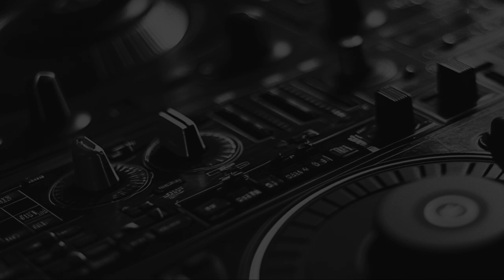Beatport New House Week #41 MEGAPACK 07.10 - 13.10 2024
DATA: 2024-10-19, TOTAL: 825 GENRE: House, Tech House, Afro House, Jackin House, Deep House, Soulful House, Funky House, Organic House

The “Beatport New House Week #41 MEGAPACK” is a must-have for House music lovers, offering 327 albums of fresh releases from October 7-13, 2024. Covering a variety of subgenres like Deep, Afro, and Tech House, this pack is an essential download for DJs and electronic music enthusiasts.

Massive Mascos - The Line
Massive Mascos - The Time of My Life
Massive Mascos - The Week
Massive Mascos - Transmitter
Massive Mascos - Universal Nation
Massive Mascos - Urban Nights
Massive Mascos - Ven Pa Ca
Matrefakt - Overdrive (Original Mix)
Matrefakt - Roll One (Original Mix)
Matrefakt - Sugar Breakfast (Original Mix)
Matrefakt - The Chase (Original Mix)
Matru & Vhaera & Kor - Monsters (Acoustic) (Original Mix)
Matru & Vhaera & Kor - Monsters (Original Mix)
Matru & Vhaera & Kor - Over You (Original Mix)
Matty Wright & David Morris - Ebb & Flow (Original Mix)
Matty Wright & Mel Wright - Addicted To You (Original Mix)
Matty Wright - Addicted To You feat. Mel Wright
Matty Wright - Ebb & Flow feat. David Morris
Max Porcelli - Ngoni (Original Mix)
Max Porcelli - Ngoni (Radio Edit)
Maximo Lasso - Eterna (2024 Extended Rework)
Maximo Lasso - Eterna (2024 Rework)
Mekci - At The Gate
Mekci - Wake Up
Melodymann - 2 Ya Boogie
Melodymann - Get The Funk
Melodymann - Goodies
Melodymann - Here Comes The Melody
Melodymann - Keep On Doing It
Melodymann - Looking Good
Melodymann - One More Tune
Melodymann - Runaway
Melodymann - The Hots
Melodymann - What I See
Menori - Aras
Menori - Arútam
Meriç feat. Bilge (TR) - Madimak (Ali Termos Remix)
Meriç feat. Bilge (TR) - Madimak (Mudar Mahayni Remix)
Meriç feat. Bilge (TR) - Madimak (Oiseau De Nuit Remix)
Meriç feat. Bilge (TR) - Madimak
Mike Gannu - Henko
Mike Gannu - Shinka
Millidiu - Beautiful Dawn
Millidiu - Lovish
Millidiu - The Nineties
Millidiu - Up The Swing
Mind Conspiracy - Seraton (Original Mix)
Mind Conspiracy - Solarius (Original Mix)
Mirko Firzlaff - Cirrus (Original Mix)
Mirko Firzlaff - Cloud Of Ashes (Original Mix)
Miroloja - Betaz Alphaz
Miroloja - Flavors
Miroloja - Liquidz Earth
Miroloja - Solid
Miroshin - Serenity (Extended Mix)
Mirza - Refraction (Original Mix)
Mirza - The Story Of Waves (Original Mix)
Mishandinho - AI Won't Pass (Alexander Tishkov Remix)
Mishandinho - AI Won't Pass (UNWA Remix)
Mishandinho - AI Won't Pass
Miss Malevich - Delight
Miss Malevich - Forever Young
Monojoke - Enko
Monsieur Pluspetit & Daniela Rhodes - Dreams (QuiQui Remix)
Monsieur Pluspetit & Daniela Rhodes - Dreams
Moombata - Progress
Moombata - System
Moombata - Trip
Movement Machina & Kid93 - Analog Dreams (Extended Mix)
Movement Machina & Kid93 - Analog Dreams
Murk (BR) - Soulmate (Dexter Curtin & Marcus Jahn Remix Remix)
Murk (BR) - Soulmate (Ignacio Hernandez Remix)
Murk (BR) - Soulmate (SOL7 Remix)
Murk (BR) - Soulmate
MyloSweet - Troubles
Nail - Grumble
Nail - Highly
Nail - No Windows
Nail - Pretty Thing
Nic Fanciulli feat Robert Courtois - Set Me Free (Extended Mix)
Nic Fanciulli feat Robert Courtois - Set Me Free
Nick Knight - My Heart (Original Mix)
Nick Raff - Heavy
Nikita Berdnik - Blumen
Nikita Berdnik - Universe
Nikita Marasey - Without Desire
Nordfold - Goldfold
Nordfold - Machine
Obscure Dimension - I Lost My Mind (Original Mix)
Obscure Dimension - Only The Wave (Original Mix)
Oguzhan Gemma - Ritual
Omega Man - 72 Nova (Remaster)
Omega Man - Freejack (Remaster)
Omega Man - Home Base (Remaster)
Omega Man - Shotgun (Remaster)
mrmsoun6 - Save (Original Mix)
onhezmus. - Anywhere
onhezmus. - By My Side
onhezmus. - Day After Day (Remix)
onhezmus. - Reality
ORNICAN - Sudden Silence (Extended Mix)
ORNICAN - Sudden Silence
Opolopo & Angela Johnson - Possibilities (Instrumental Mix)
Opolopo & Angela Johnson - Possibilities (Radio Edit)
Opolopo & Angela Johnson - Possibilities
Outbeat - Abstract Sky (Extended Mix)
Outbeat - Abstract Sky
Outbeat - Westwing (Extended MIx)
Outbeat - Westwing
P1lgr1ms - Only Love (St.Ego Remix)
P1lgr1ms - Only Love
P1lgr1ms - Take It Easy (Rodrigo Pochelu Remix)
P1lgr1ms - Take It Easy